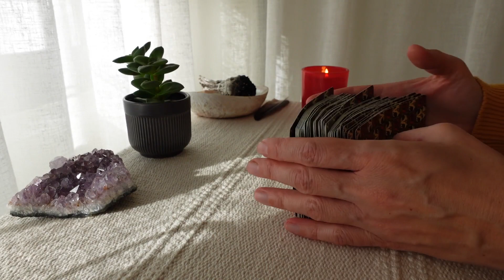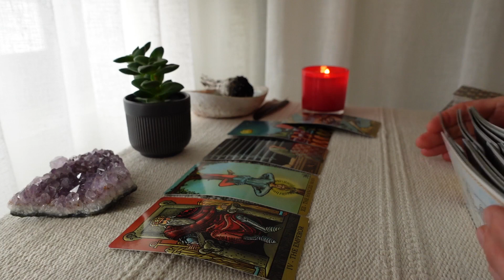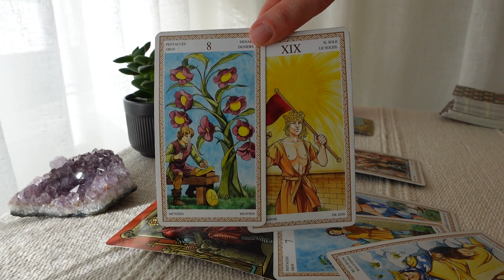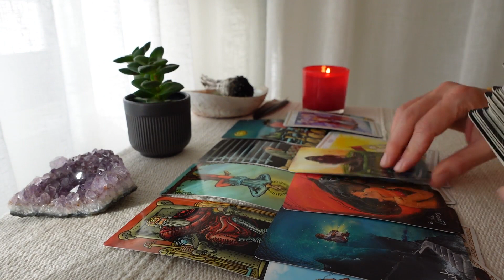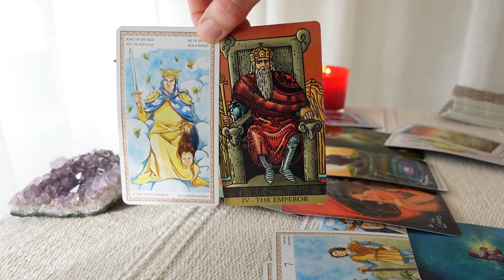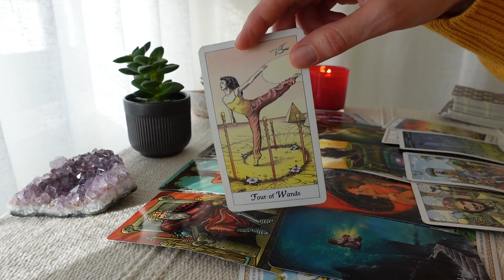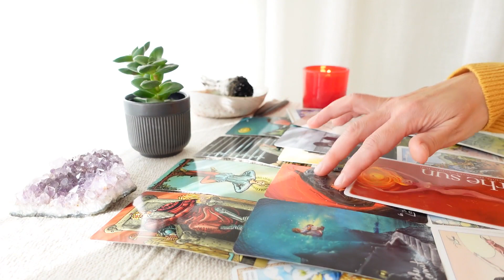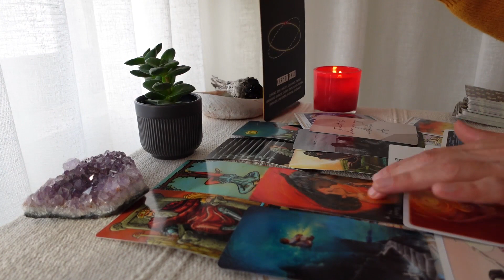GEMINI♊ KARMIC PAST !! You need to TRUST this LOVE ! Your SOULMATE loves YOU !💗💗😍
KARMIC PAST !! You need to TRUST this LOVE ! Your SOULMATE loves YOU !

gemini Tarot Reading november 2022
gemini Ascending, Moon, Venus, Sun, Mars.